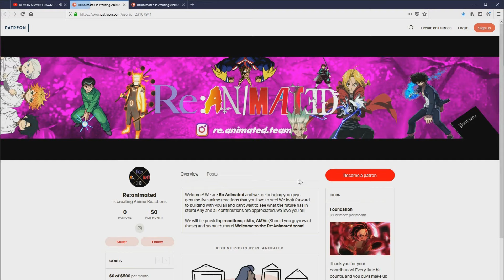DR STONE EPISODE 17 LIVE REACTION | TSUKASA IS COMING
So...Senku's dad is not his dad. And this episode definitely was VERY emotional. Man, phenomenal job Dr Stone, phenomenal job! Let us know what you guys think down in the comments below!

SEO